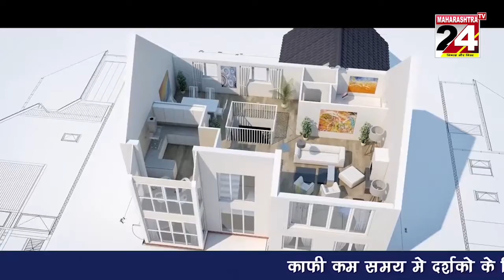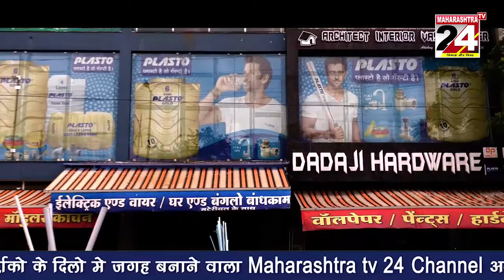लियाफी चा ५७ वा स्थापना दिन साजरा I 04 OCT 2021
दहावी व बारावीच्या परीक्षेत उत्तीर्ण विद्यार्थ्यांचा सत्कार